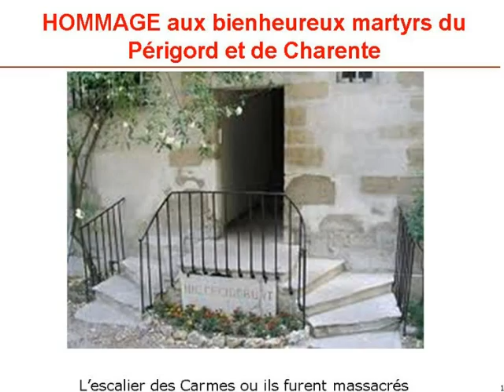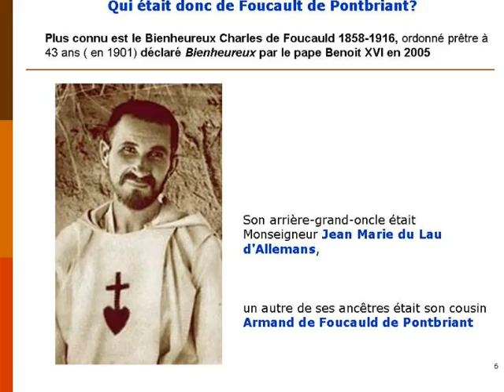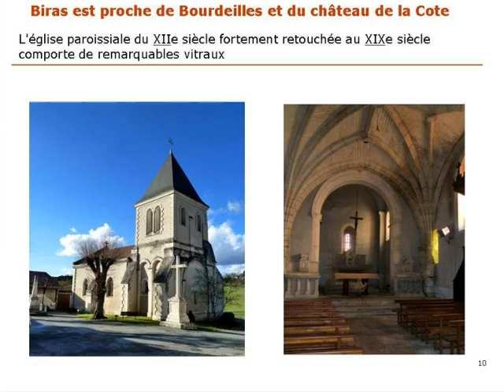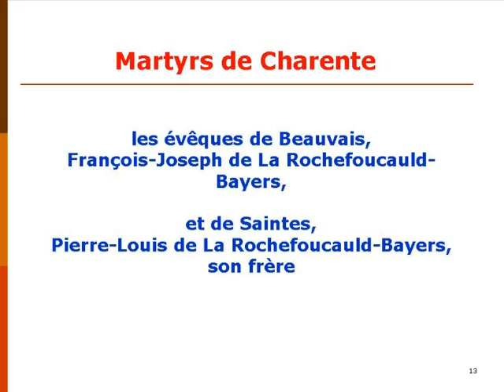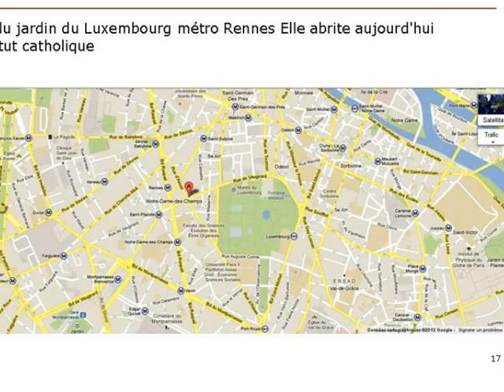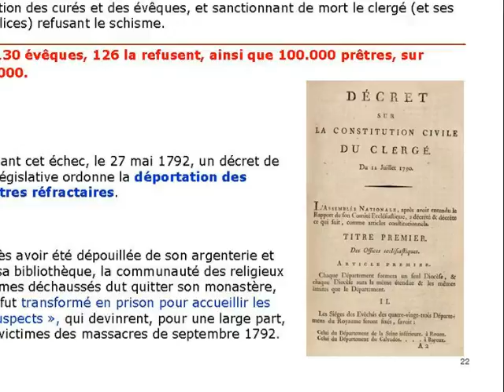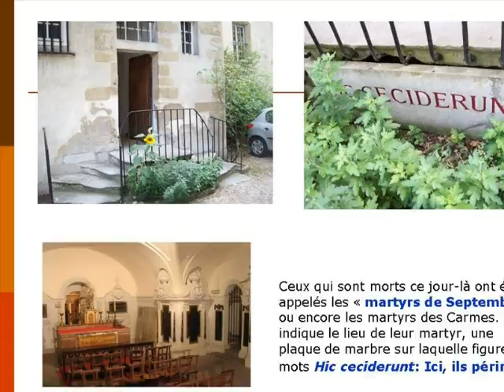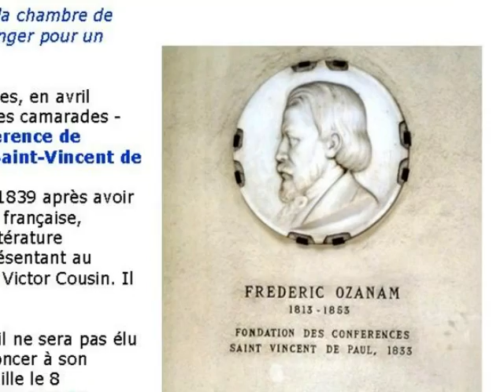hommage a 4 bienheureux martyrs de Dordogne et de Charente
il s'agit des bienheureux martyrs des massacres de septembre 1792:
Armand Foucaud de Pontbriand
Jean-Marie du Lau
François-Joseph de la Rochefoucauld
Pierre-Louis de la Rochefoucauld

fêtés le 2 septembre
arrêtés selon la loi des suspects
massacrés pour avoir refusé la constitution civile du clergé